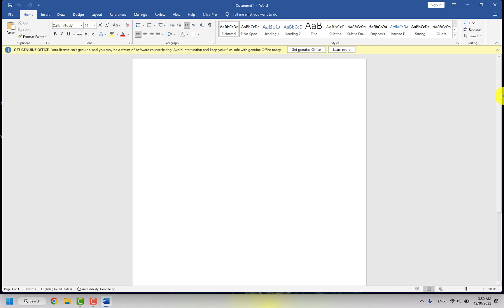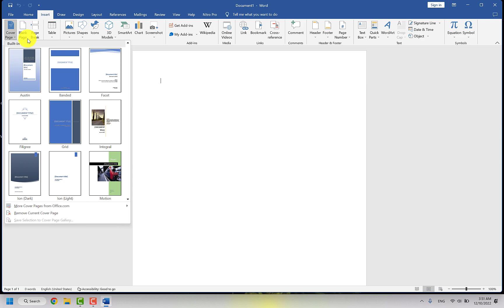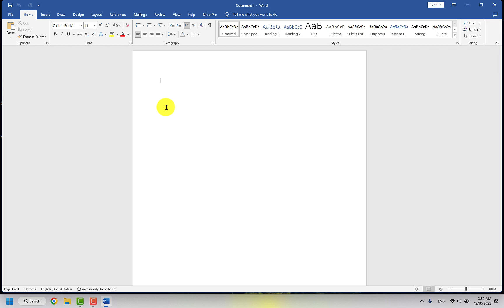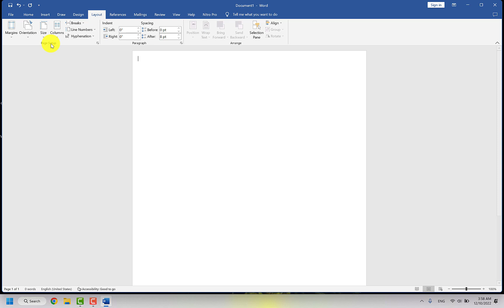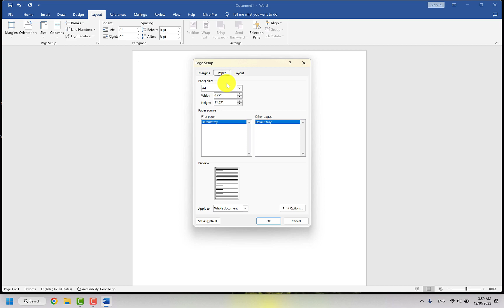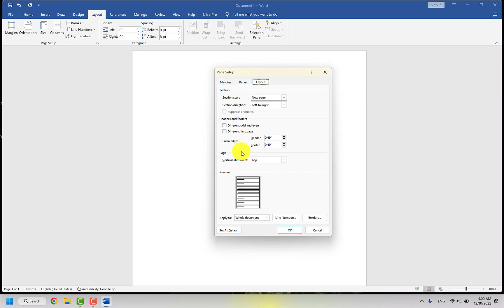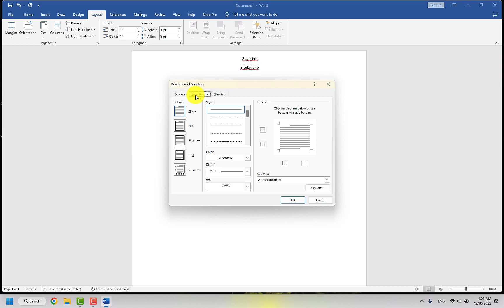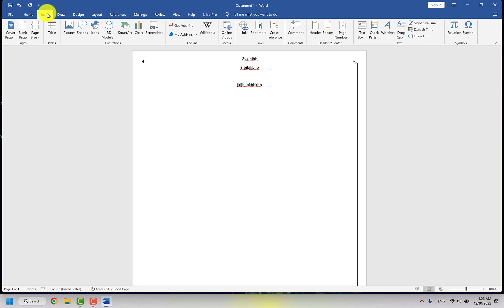Word 2019 #01 Tab Layout and Page Setup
Margin, Paper, Layout, Size and Orientation